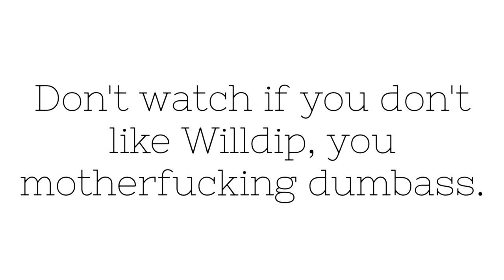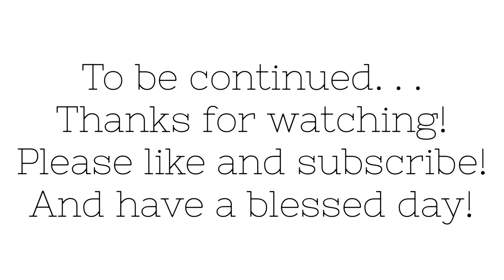Willdip Hot Chocolate Part 16